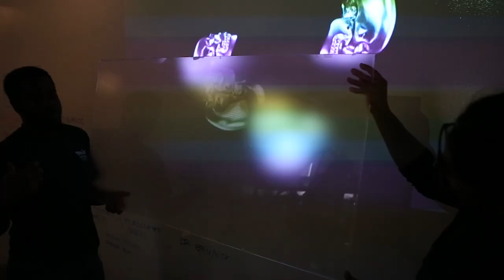HKS: What We Believe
At HKS, we believe that design should build trust between our collaborators, our clients and those who inhabit the places we design. We aim to inspire and empower the people and communities who encounter our work. To preserve and respect our natural resources, we create places that conserve and rejuvenate our planet, too.